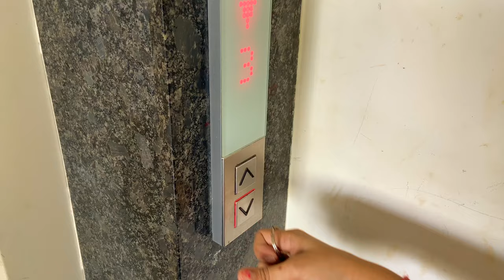Shopping amidst pandemic | Vlog-1 | Short travel to mall, cooking quick and healthy meal | Unboxing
Hello all,
This short video (shot mostly by iPhone 11) will take you through, how we managed to accomplish a short outdoor shopping amidst the ongoing Covid 19 (Corona) pandemic. Yes, we did take all precautionary and safety measures, followed defined rules… Hope you would like this journey… Thank you, for your love and support… see you in the next vlog, till then take care and stay safe.

Links:
Kitchen:
Similar Pitchers:
Tea Coffee sugar cannisters (similar)
Decorative cannisters:
Galvanized tray :
Wooden Tray:
Oil Dispenser:
Silicone Kitchen Utensil:
Otg :
Phillips Toaster:
Prestige Water Kettle:
Rice Cooker:
Wall Art Similar:
Chopping Board:
Metal Basket Organizer(similar one)
Soap Dispenser:
HOME :
24 X 24 Inches Cushion Cover
Bed Spread , pillow cover and blanket - FABINDIA
ORGANIZERS :
1 litre glass jars
GEARS:
Gears used
Camera :  Nikon D5200
Computer: MacBook Pro(2012)
Voice over Mic: Boya BYM1
Gorilla pod
Tripod: Benro Tripod
Light: Osaka digital OS300 MARK3 LED LIGHT

Music
Hulu Ukulele by Chris Haugen (From Youtube music library)
The High Line by Causmic (From Youtube music library)
Life After Death by DJ Freedem (From Youtube music library)
Regrets by Causmic (From Youtube music library)

Editing Software
Apple’s iMovie on Mac

Sound affect
Muscle Car Start Idle and Stall (From Youtube music library)